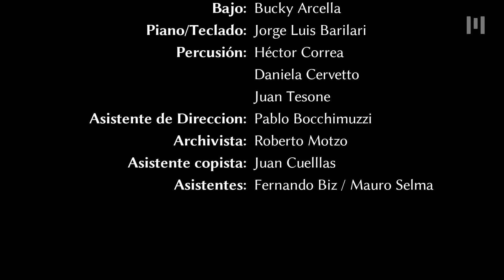Homenaje a los Héroes de Malvinas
▪️Las y los integrantes de la Agrupación Sinfónica Municipal rinden homenaje a los veteranos y caídos en Malvinas con esta versión del tango "Soldado bueno"